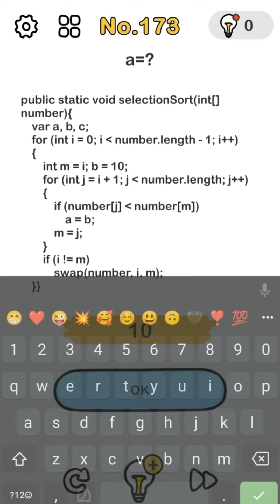BRAIN OUT- Can you pass it? Level 171- 175 💯💥